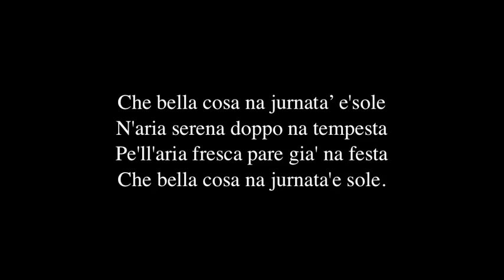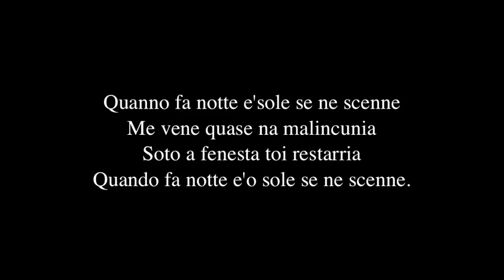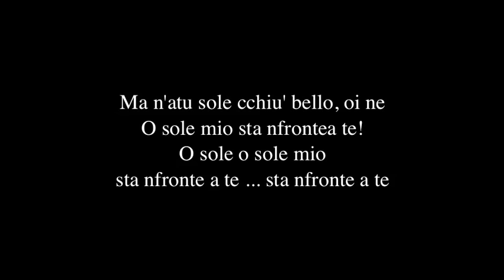O Sole Mio by Luciano Pavarotti with Lyrics